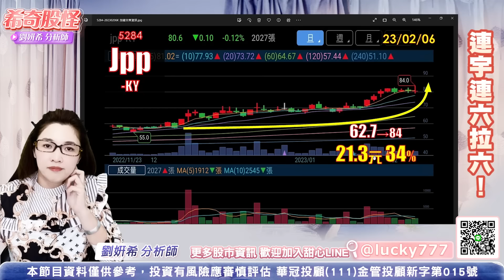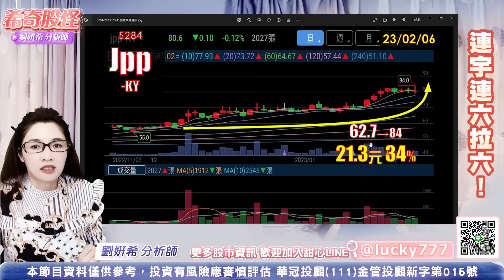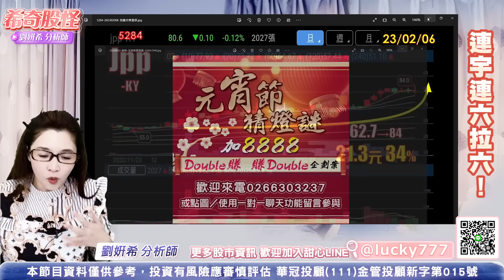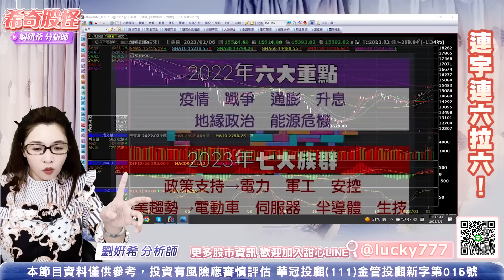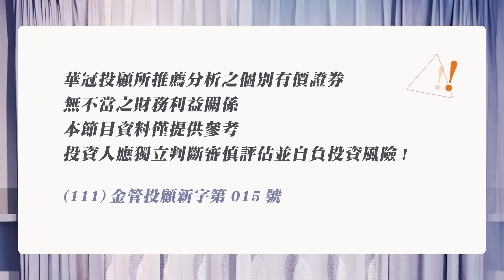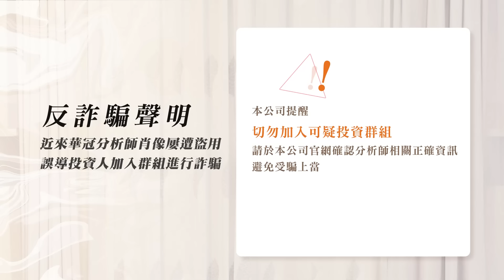希奇股怪-直播碎碎唸-2023.02.06